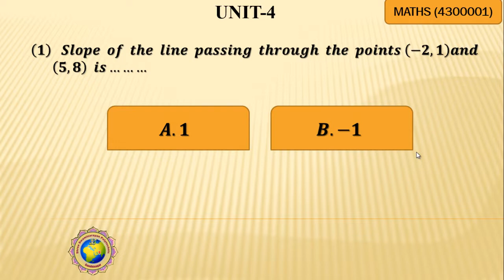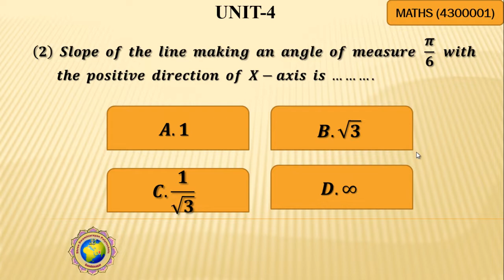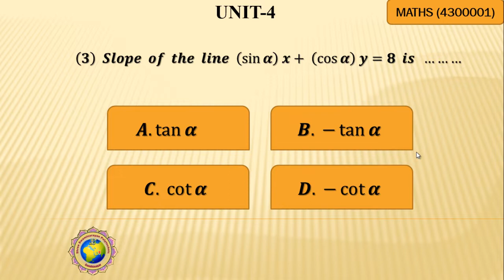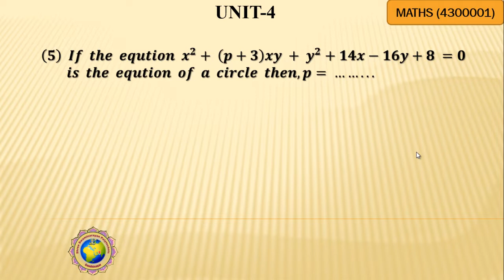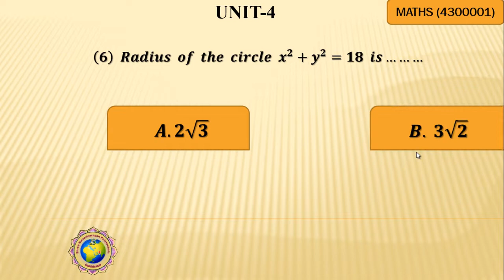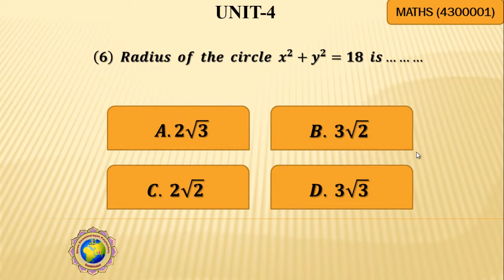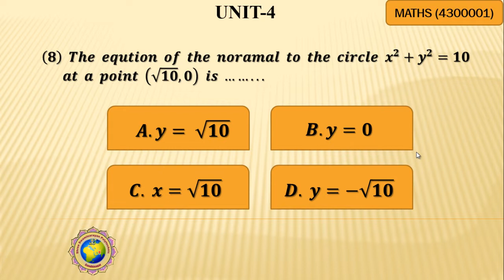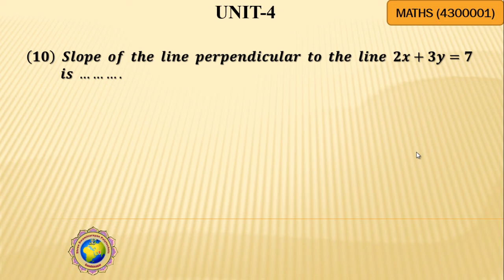MATHS M.C.Q TEST-4